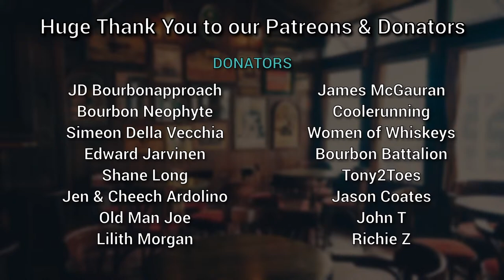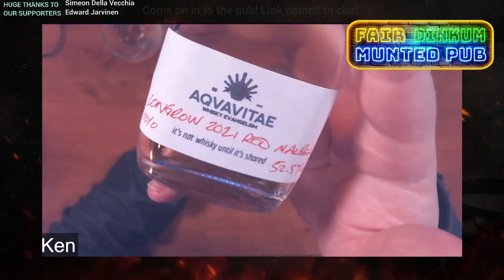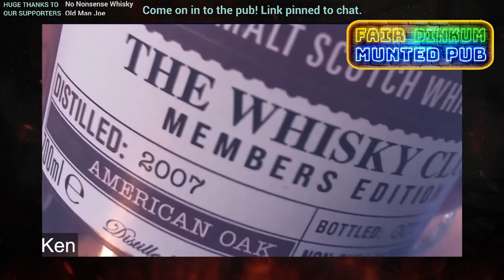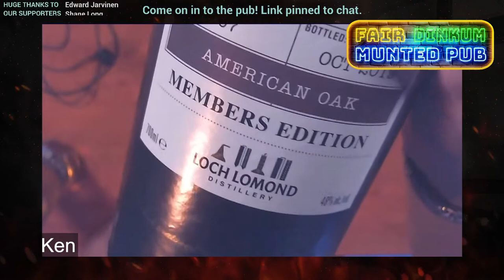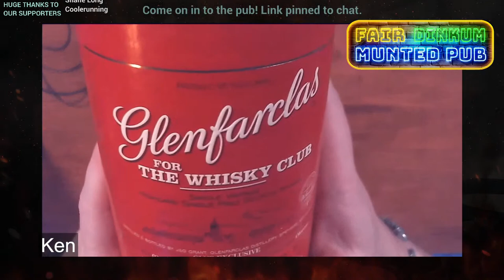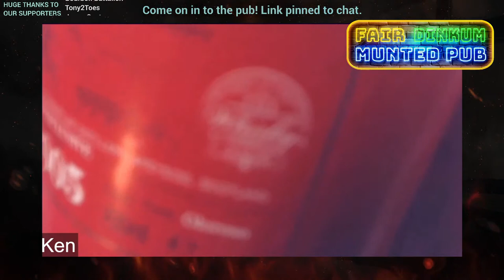whiskywednesday at the Fair Dinkum Munted Pub